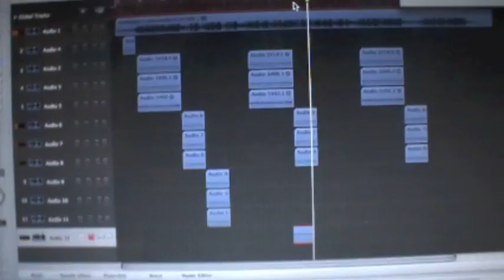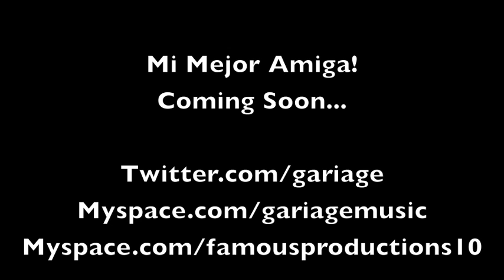GARIAGE FEAT: FAMOUS - MI MEJOR AMIGA! [GARIAGE MUSIC©] [2010] [HQ]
TWITTER.COM/GARIAGE
MYSPACE.COM/GARIAGEMUSIC
MYSPACE.COM/FAMOUSPRODUCTIONS10

GARIAGE GARIAGE GARIAGE GARIAGE GARIAGE